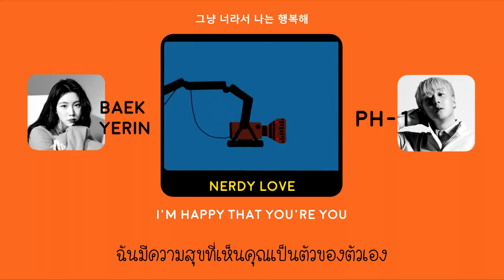[HAN ll ENG ll THAI SUB] pH-1 feat. Baek Yerin - Nerdy Love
เพลงพิแฮรี่ที่มีเยรินมาฟีทตามด้วยการโปรดิวซ์โดยพิมยองฮวานหรือ Mokyo นั้นแสนดี แสนน่ารัก แสนเอ็นดู เอ็มวีก็น่ารักมากๆด้วย เนื้อหาของเพลงว่าด้วยผู้ชายเนิร์ดๆไม่มั่นใจในตัวเอง แต่ก็รักเธอมากนะ ละตัวอีกฝ่ายก็พยายามบอกว่ารักเขาที่เป็นตัวเอง...แบบคุณเขาไม่เรียกผู้ชายเนิร์ดนะ เขาเรียกผู้ชายน่ารักต่างหากล่ะ แง เป็นน่ารัก แปลผิดพลาดขออภัยด้วยนะคะ